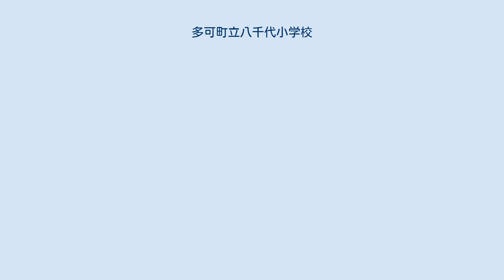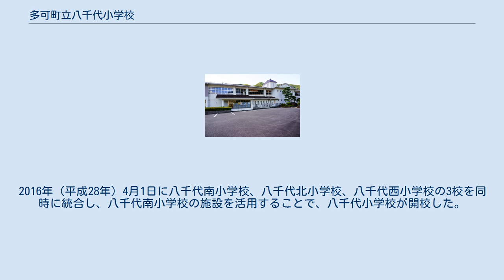多可町立八千代小学校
多可町立八千代小学校（たかちょうりつ やちよしょうがっこう）は、兵庫県多可郡多可町八千代区にある町立小学校。
 多可町は、兵庫県の東播磨地域の内陸部に位置し、東西13キロメートル、南北27キロメートル、総面積185.19平方キロメートルを有した町で、周囲を中国山地（三国岳、千ヶ峰、笠形山、竜ヶ岳、篠ヶ峰など） の山々に囲まれた人口20,386人（令和2年6月1日現在）の町である。
 「敬老の日」発祥の町としても有名で、直線距離で神戸まで約45キロメートル、大阪まで70キロメートルの距離にある。
多可町八千代地区では児童数の減少対応として、八千代地区小学校の複式学級の解消や多くの子どもたちの学び合える環境を実現するため、2016年4月に八千代区の3小学校を統合して1校とし、八千代小学校として開校した。
 2014年（平成26年）5月13日、八千代区中野間にある公共施設「八千代コミュニティプラザ」において、第1回八千代区小学校統合準備委員会を開催し、2016年（平成28年）3月8日まで5回開催された。
その間、公募も含め学校名や校章、校歌、制服、通学方法、PTA関連、その他の事項が検討・決定された。
2016年（平成28年）4月1日に八千代南小学校、八千代北小学校、八千代西小学校の3校を同時に統合し、八千代南小学校の施設を活用することで、八千代小学校が開校した。